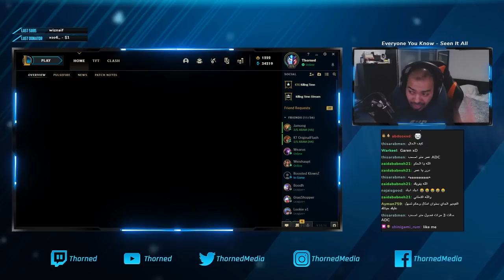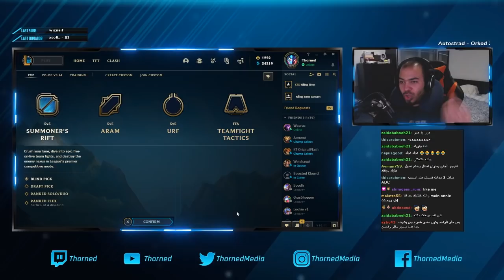العب شامبيونز اسهل افضل - ليق اوف لجندز